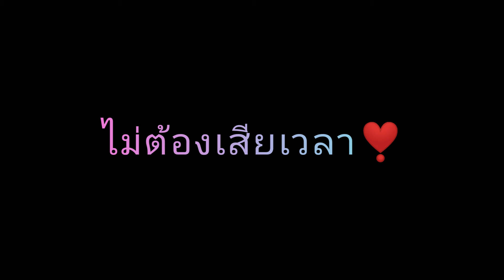ขอแบบแนวเพลงหน่อยเด้อ-^-